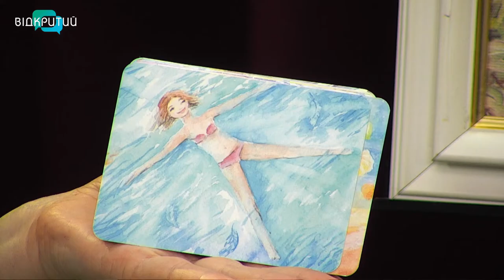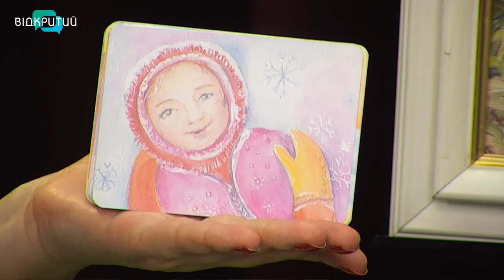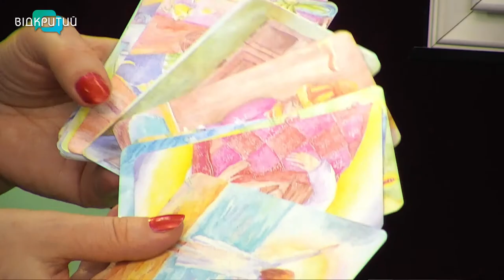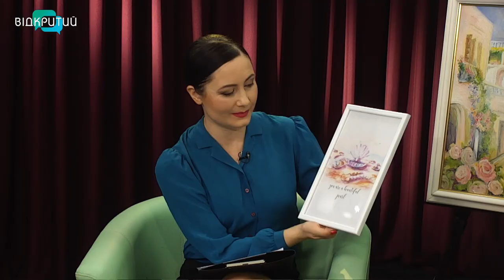Лариса Луценко - художниця, арт-терапевтка у програмі "Фреш" з Юлією Сиротою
Малюнок для зцілення - це особливе бачення мистецтва, здатного лікувати.
Лариса Луценко - художниця, арт-терапевтка розкаже і покаже, як створюються методологічні засоби арт-терапевтичних технік. _______________________________________________